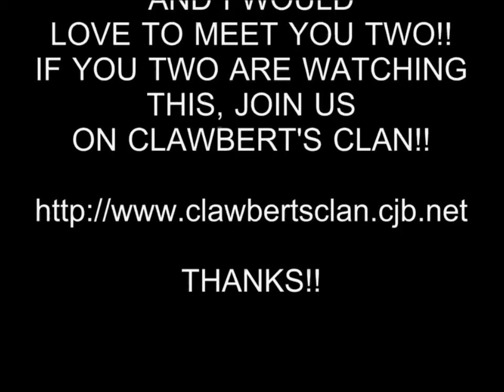TWO HOT GIRLS 1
I'd really like to meet these two girls!! Hope they're watching!!